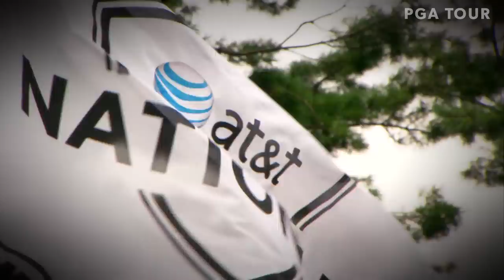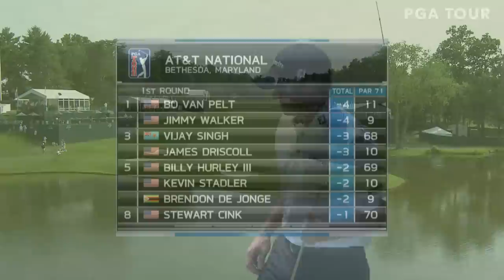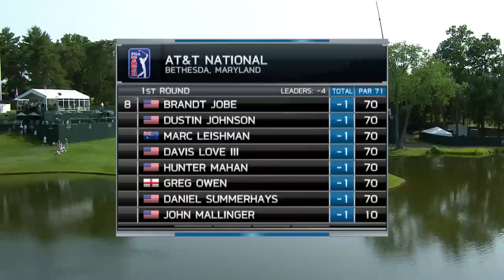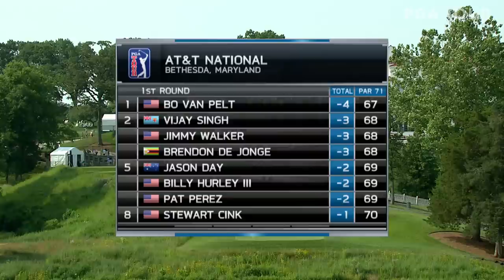Tiger Woods wins 2012 AT&T National | Chasing 82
In the final round of the AT&T National from Congressional Country Club, Tiger Woods shoots a 2-under 69 and wins his third event of the year.